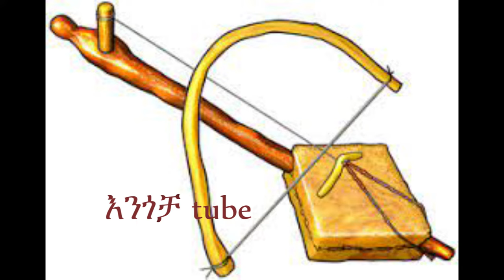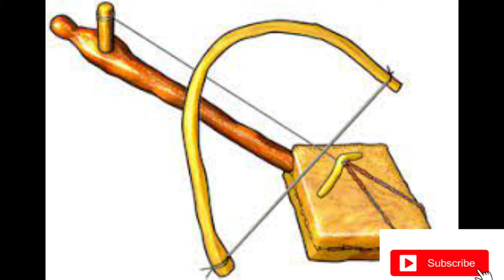"tizita"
audio mp4! best tizita music